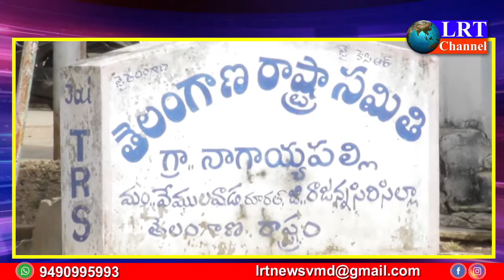నాగయ్యపల్లి గ్రామంలో, గ్రామ కమిటీ నియామకం, పాల్గొన AMC చైర్మన్ గడ్డం హనుమాండ్లు || LRT NEWS